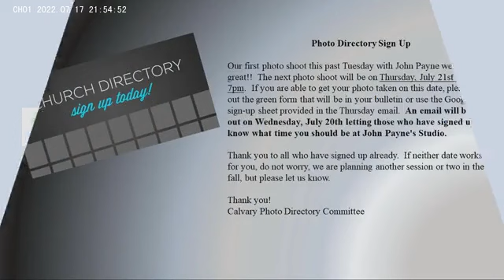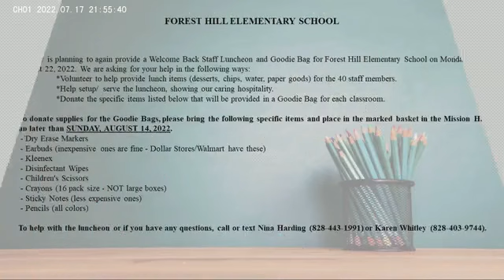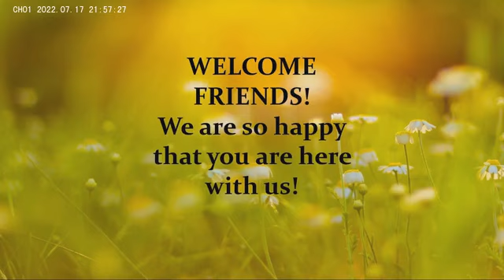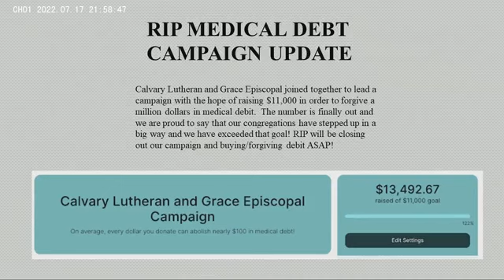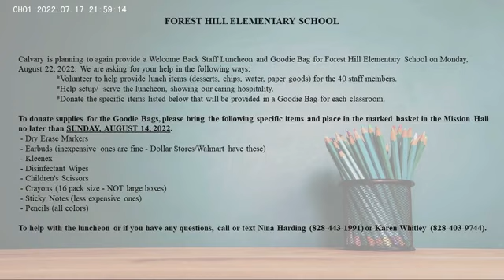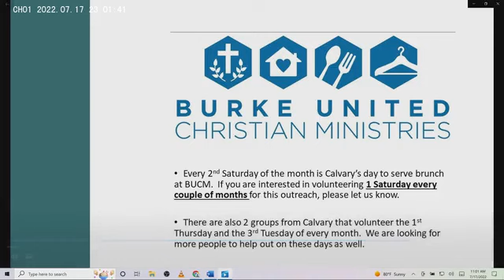Worship 07/17/22 Pentecost 6